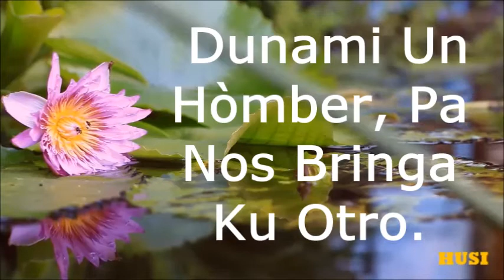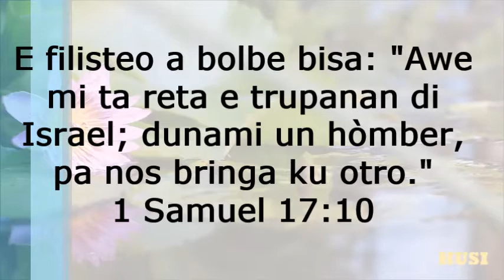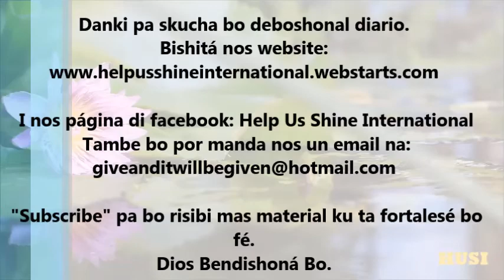Un Deboshonal Diario Pa Dama i Kabayero 27-04-2015 // Dunami Un Hòmber Pa Nos Bringa Ku Otro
Abo lo ke bringa kontra bo enemigu? Abo lo para pa loke ta korekto maske shelu bin abou?
Titulo: Dunami Un Hòmber Pa Nos Bringa Ku Otro.
1 Samuel 17:10